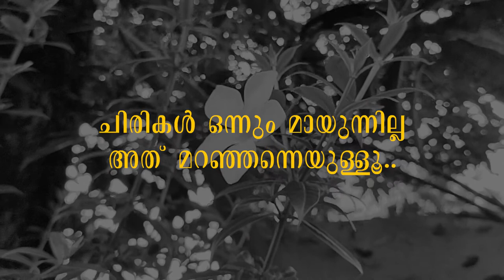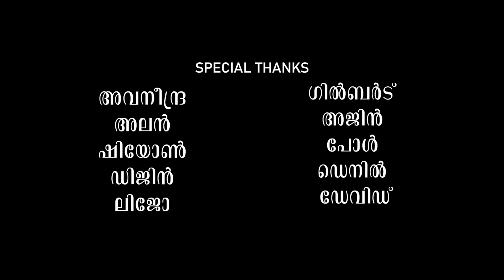Jesus Youth IJK | INSIDE YOU | Short Film Competition | First Prize Winning Short Film | Chiri